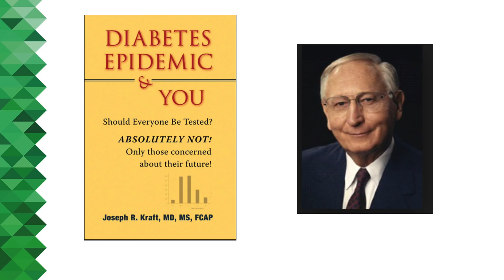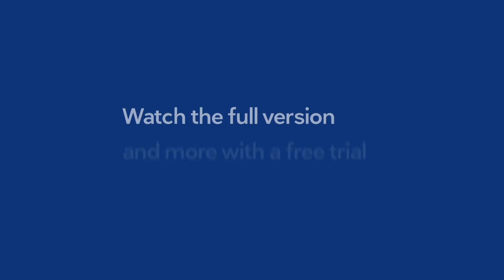[Preview] How to measure your insulin response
Your insulin-response pattern says a lot about your risk of developing metabolic disease, type 2 diabetes and obesity. But how do you measure it correctly?

In this presentation from the Low Carb Breckenridge 2018, Dr. Catherine Crofts gives you the answer.

Watch a part of the presentation above, where she talks about how she first heard of Dr. Joseph Kraft.